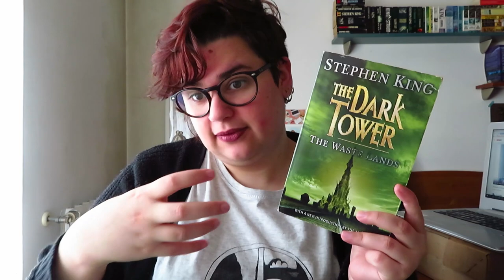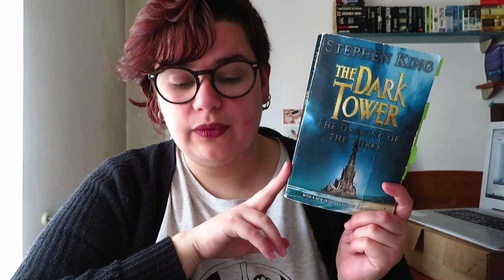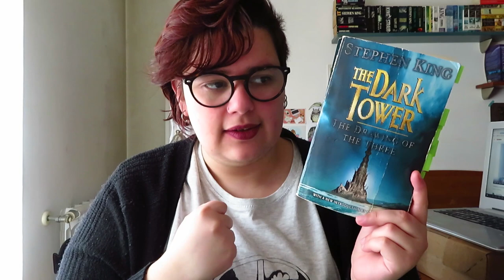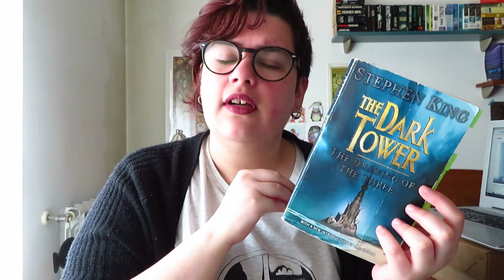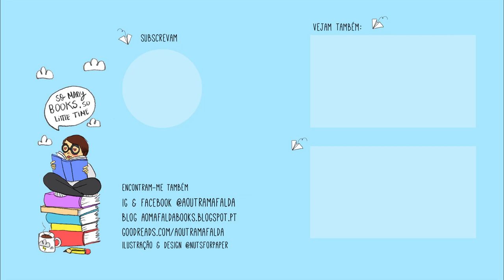A Escolha dos Três | A Torre Negra de Stephen King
The Drawing of the Three (The Dark Tower #2) de Stephen King

MARÇO - A Escolha dos Três (The Drawing of the Three)
ABRIL - As Terras Devastadas (The Waste Lands)
MAIO - O Feiticeiro e a Bola de Cristal (Wizard and Glass)
JUNHO - A Lenda do Vento (The Wind Through the Keyhole)
JULHO - Os Lobos de Calla (Wolves of the Calla)
AGOSTO - A Canção de Susannah (Song of Susannah)
SETEMBRO - A Torre Negra (The Dark Tower)